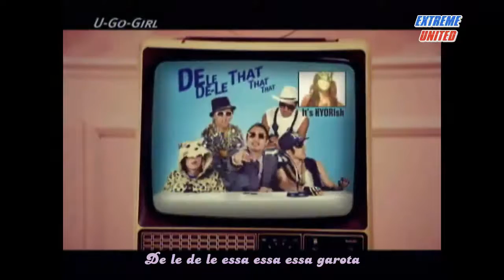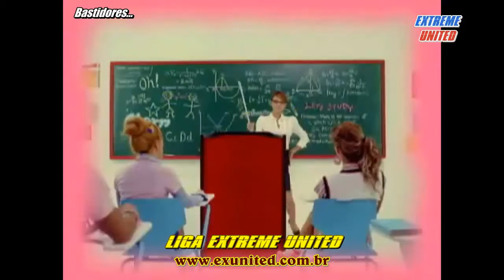Lee Hyori - U-go-girl [Legendado - ExUnited]